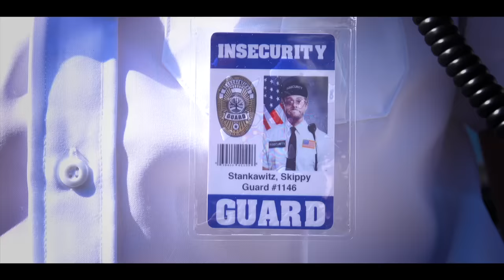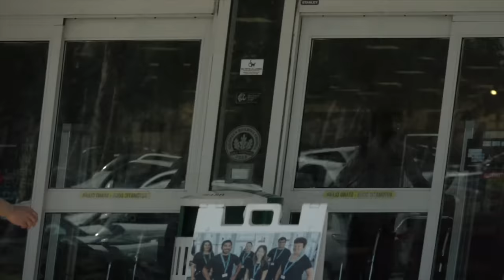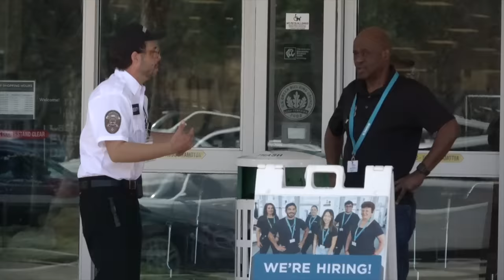Insecurity Guards w/RossCreations